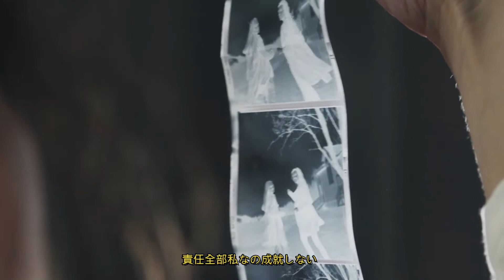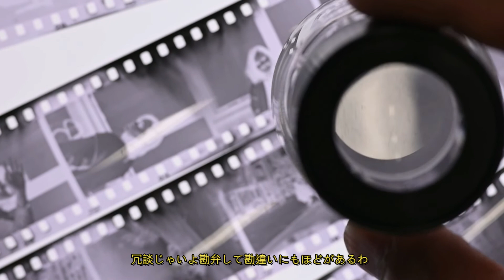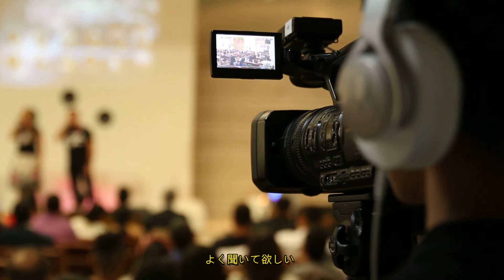ドキュメンタリーなフィルム Vocal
どうして分かってくれないのかって貴方はイラつくのね
こんなに思って愛しているのこの俺だけなのにって
何度もなんども聞かされ責められるの
責任全部私なの成就しない